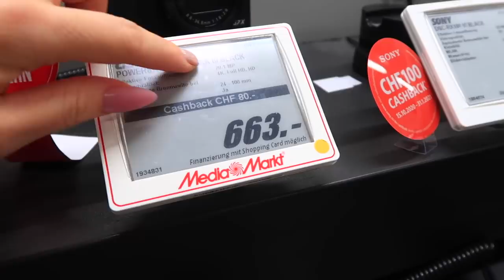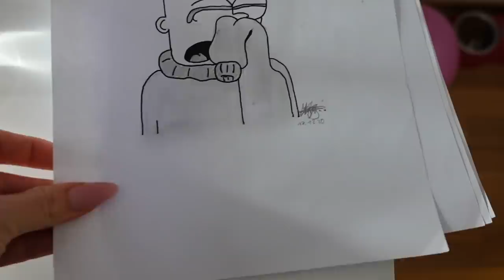ДЕНЬ 21/ Ксюша НАШЛА ДЕНЬГИ / Купили КАМЕРУ / Обзор новой Камеры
Ксюша нашла деньги и вернула их в магазин, если вдруг найдется владелец. Сегодня мы купили новую камеру, обзор камеры и распаковка.